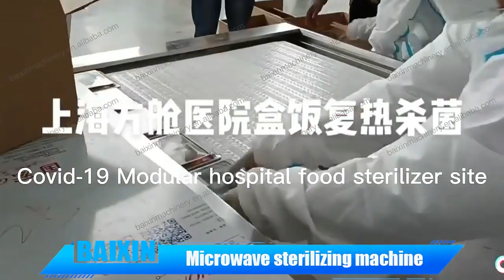Fast food microwave sterilizing drying machine